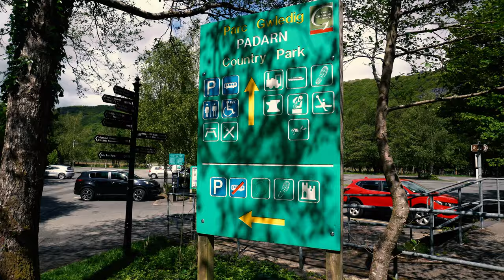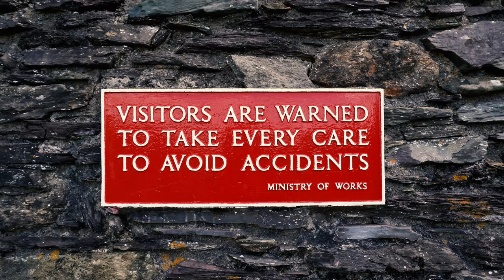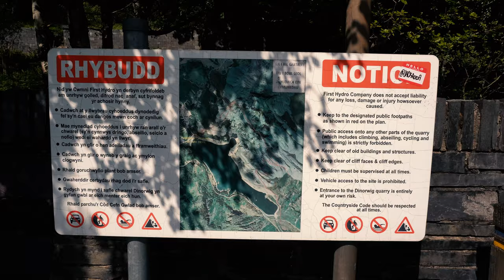Dolbadarn Castle | Llyn Peris | Anglesey Barracks | Llanberis | North Wales | 4K Drone Footage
Llanberis is a fantastic place to visit with so many beautiful attractions to see including Dolbadarn Castle, Llyn Peris, Dinorwic Slate Quarry and the Anglesey Barracks! Join me on tough hike, an adventure and experience crisp 4K drone footage overlooking mind blowing scenery! North Wales is the place to go!

PARKING: LL55 4TY

Wanna buy me a cheeky coffee for when on my next hike?

SUPPORT ME: Wanna go the extra mile in supporting me and my youtube channel?